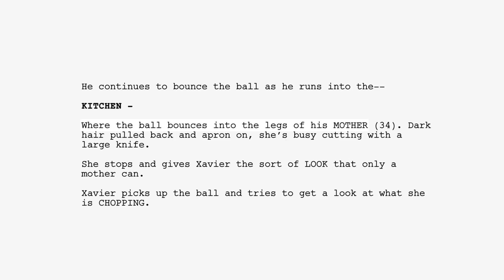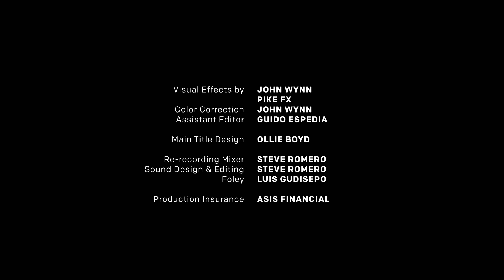Behind the Tentacle - The Making of a Horror Short Film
The extra long, extended behind-the-scenes commentary for 'Time To Eat' featuring director, Luke Asa Guidici and producer, John Wynn.